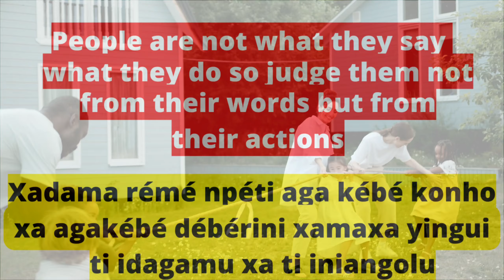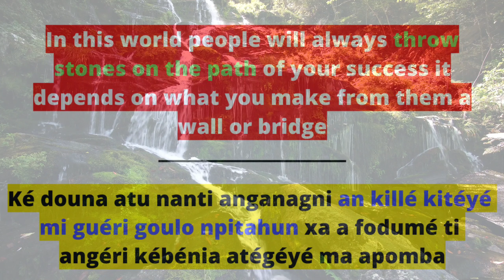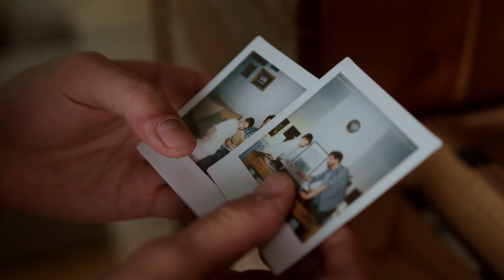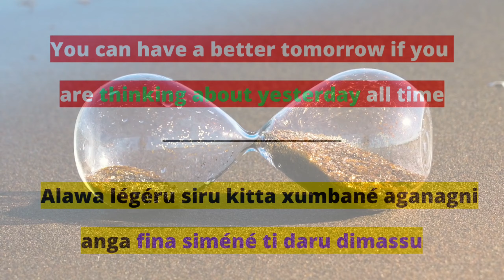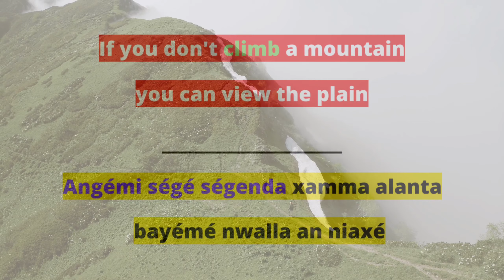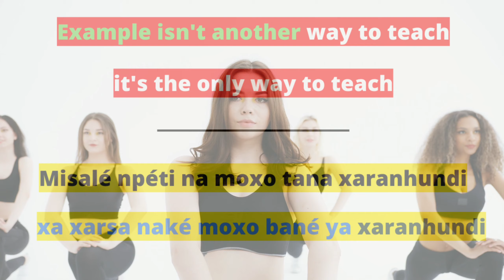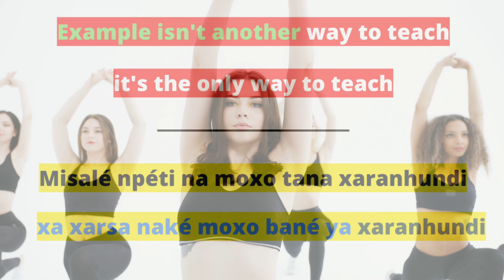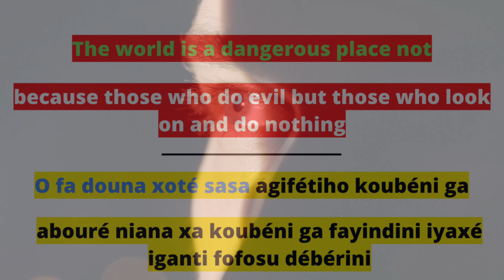En_SONINKE LES CITATIONS SAGES EN ANGLAIS TRADUIT EN SONINKE.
Dans cette video nous avons traduit des citations anglaise en langue soninké.

motivational background music for video
Licence
Titre
Headphones
Artiste
RKVC
Album
Headphones